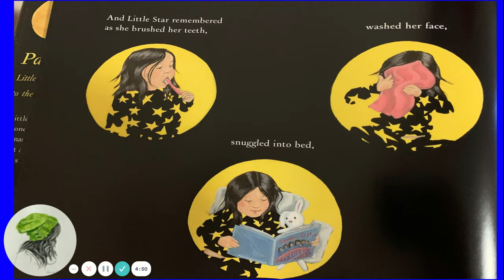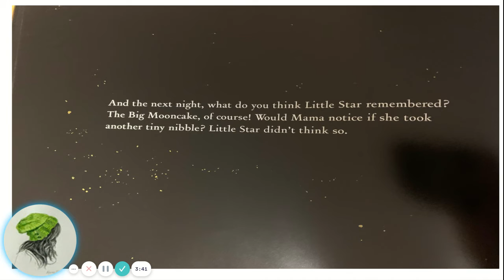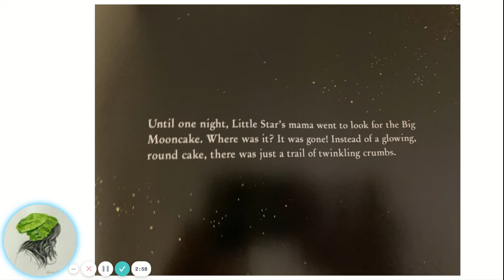A Big Mooncake for a Little Star (Read by Talia Fleischmann)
Written and Illustrated by Grace Lin ReadAcrossAmerica2021 ReadAcrossAmerica hwsreadaloud. This book highlights the importance of telling the truth and honesty.